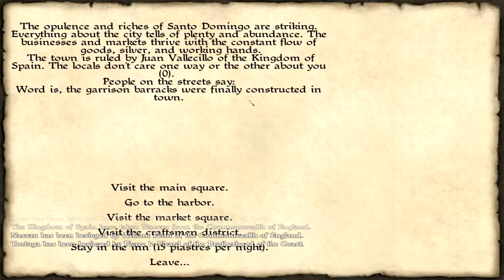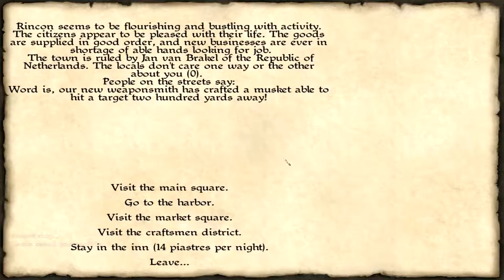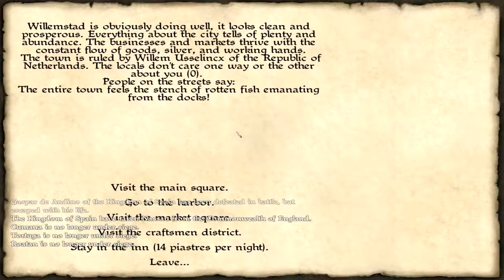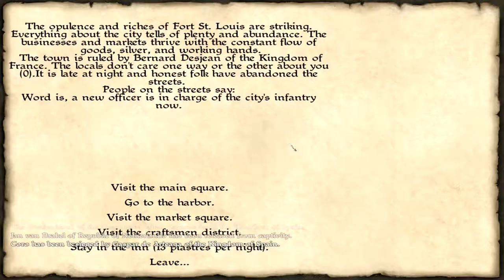Let's Play Caribbean! Episode 13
Hey Everyone,

Caribbean! was made using Mount and Blade: Warband's engine, so there are a lot of similarities.  This game is in the early stages of alpha, so there will be bugs and stuff will most likely change.